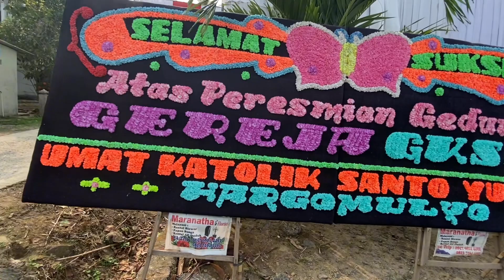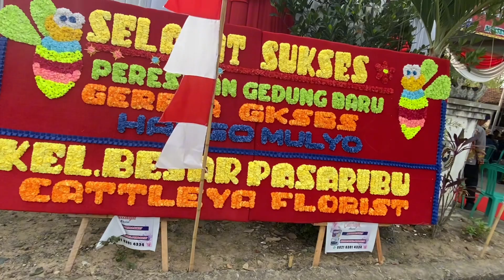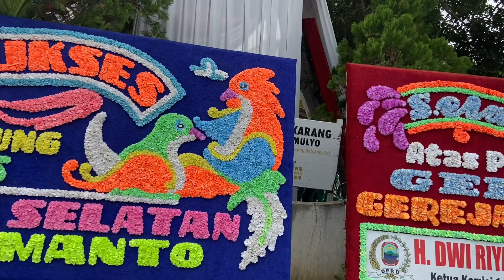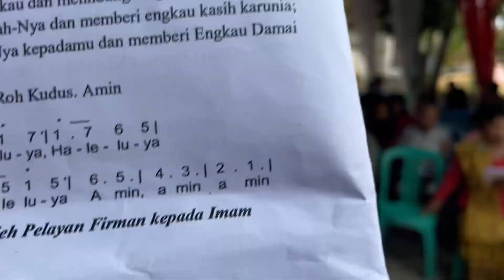Disuguh Maksi Lauk Ikan Paus 😂, Video Pendek Peresmian Gereja Hargomulyo 18-11-2023